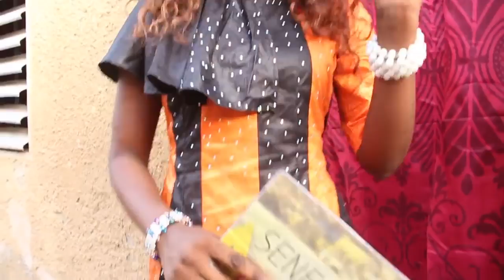leumbeul concours bou graw ...kholéne